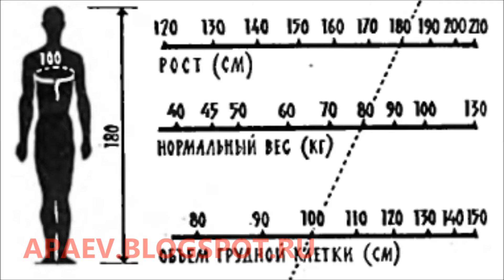Таблица: нормальный вес при известном росте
Пардон за отсуцтвие динамики в видео... сам в ужасе...
Таблица из научного журнала 1972 года про лишний вес...